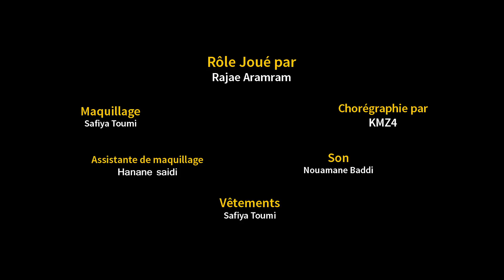Ibrahim Amzil - Saber Lik(EXCLUSIVE Music Video) | 2018 | صابر ليك ( فيديو كليب حصرياً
Ibrahim amzil

saber lik

كلمات الأغنية
صابر ليك
شحال هادي  وأنا صابر ليك
على هبالك ولي عندي هديتو ليك
كنت معاااك واضح
  اه ه ه. او صادق
 راني عييت ودابا كنتراجع

اليوم جاء دورك باش تحسي بيا
وبالنار لي. شاعلة فيا
دابا غي سيري
راني راضي ب مصيري
 ما انا  ليك ما انت ليا

Réalisé par
Mohammad Alabdo
Assistante de réalisateur :
Mehdi haddaoui
maquillage
Safiya Toumi
Assistante de maquillage
Hanane ...
Vêtements
Safiya Toumi
Décoration et Préparation de blateau
Mehdi haddaoui
Idée
Mohammad Alabdo
Tourné et montage
Mohammad Alabdo
Management Artistique
Youssef oubala
Son
Nouamane Badi
Rôle Joué par
Rajae Aramram
Chorégraphie par
Kmz4

pages of KLAKET MEDIA